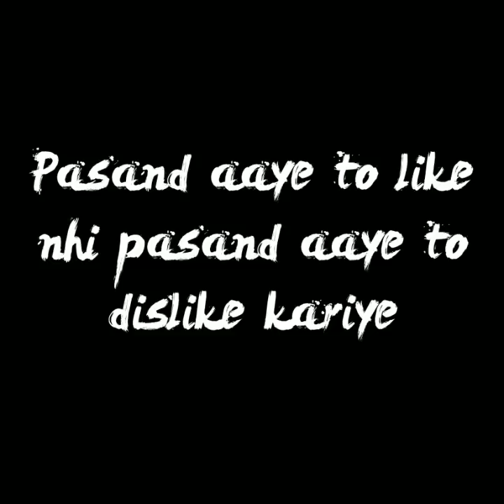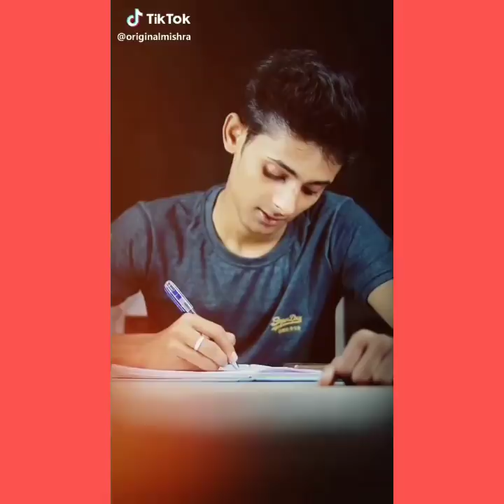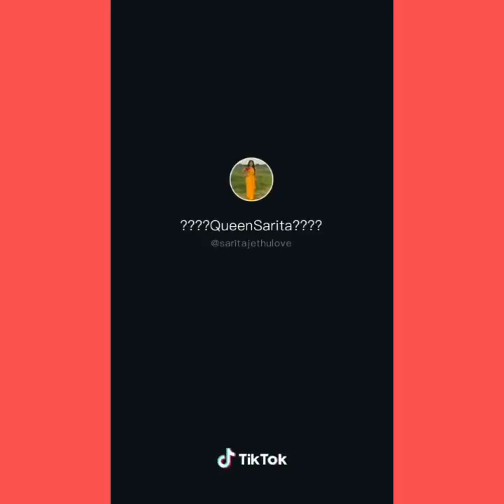sohil, momin raja, vivek keshari, tik tok friendship video, new tik tok video, friendship tik tok,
Top 5 unique Ringtone
Guys Yhan se download kariye